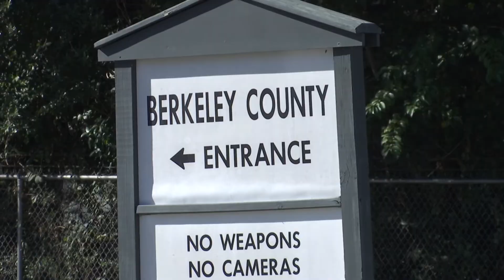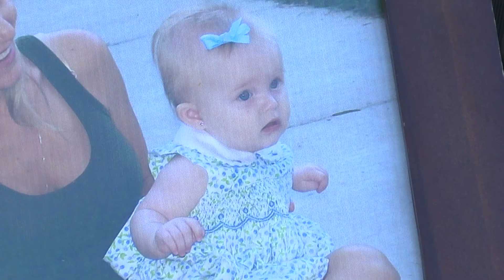Vicky Hall reviews evidence in daughter's death